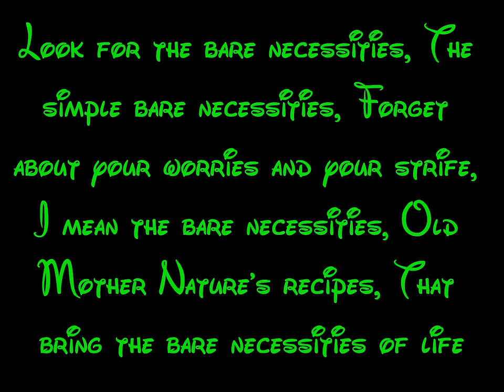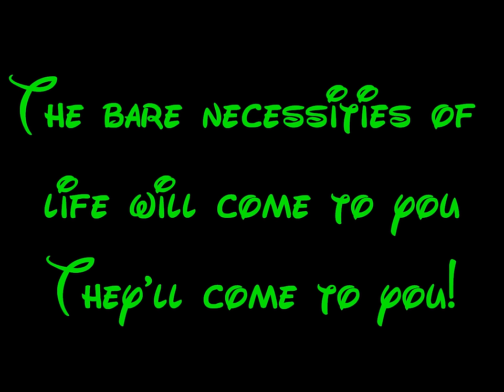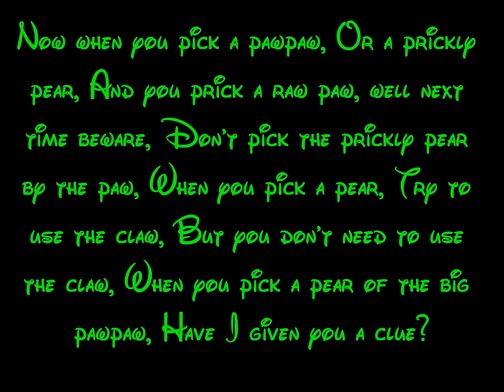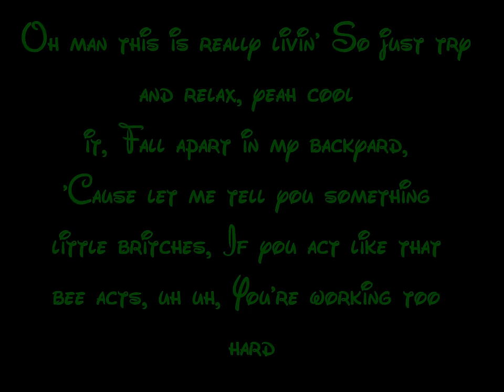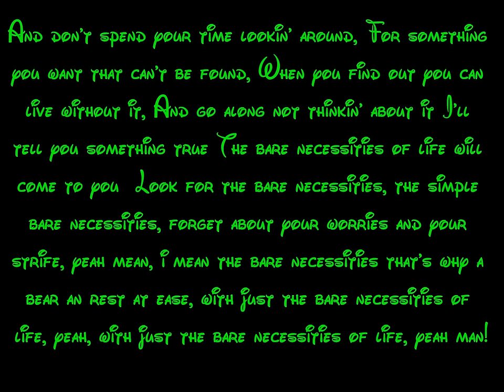Bare Necessities - The Jungle Book Lyrics HD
Dedicated to : cdltaug27 & sie9393